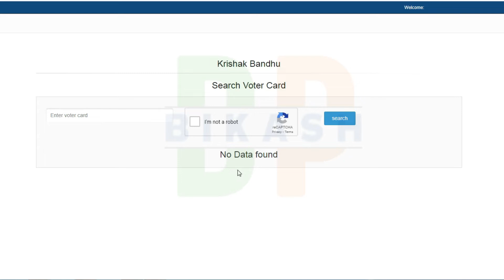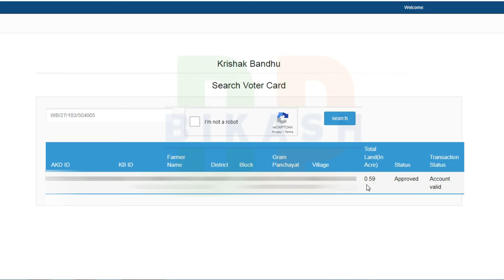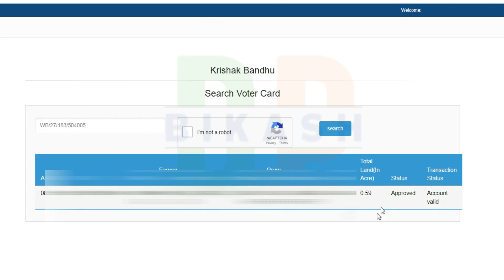কৃষক বন্ধু প্রকল্পের জমির পরিমাণ কিভাবে বাড়াবেন | Kishak Bandhu Prakalpa Land Add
কৃষকবন্ধু টাকা কবে দিবে
krishak bandhu ada uploaded
krishak bandhu transaction status ada uploaded
krishak bandhu transaction status blank
krishak bandhu kyc online
krishak bandhu kyc form
 krishak bandhu kyc update